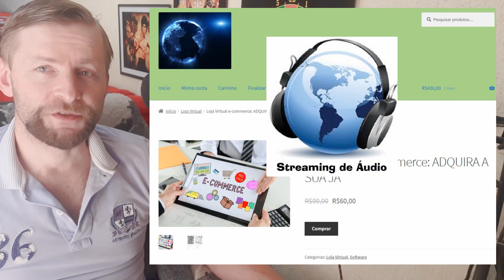Mais de 100 sarcófagos e 400 tumbas encontradas no Egito e na Espanha (22-11-2020) INFO DO DIA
EGITO: Os caixões de madeira lacrados pertenciam a altos funcionários da Baixa Idade; ESPANHA: Uma necrópole islâmica antiga contendo mais de 4.500 corpos foi descoberta em mais de 400 tumbas.

ESTE CANAL É UM MISTURADÃO - Aqui tem de tudo, informação com credibilidade